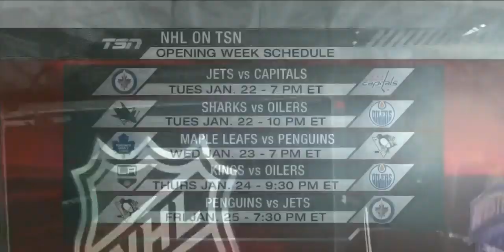TSN NHL 2013 Season Preview - 30 teams in 60 minutes (HD)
TSN panel previews all 30 teams in 60 minutes!